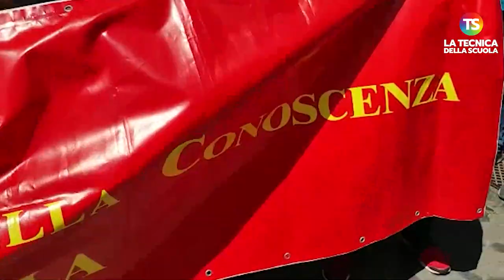Sciopero scuola DL 36, i docenti: "aumenti ridicoli e precari trattati nel peggiore dei modi"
scioperoscuola tecnicadellascuola Sciopero generale della scuola. A scendere in piazza sono il comparto scuola e le sigle sindacali Cgil, Cisl, Uil, Snals, Gilda e Anief.

A Roma, in piazza Santi Apostoli, sì è tenuta una manifestazione contro il governo sul decreto 36, attualmente al Senato per la conversione in legge, dedicato in parte alla formazione dei docenti e al nuovo sistema di reclutamento che ambisce a sostituire le continue sanatorie di questi anni.

Abbiamo raccolto le voci di alcuni manifestanti.